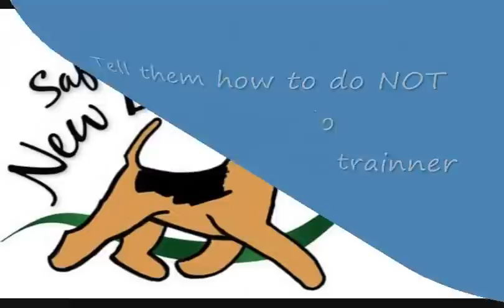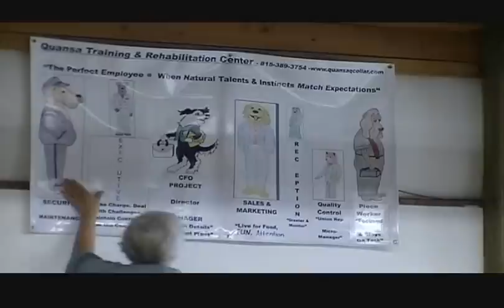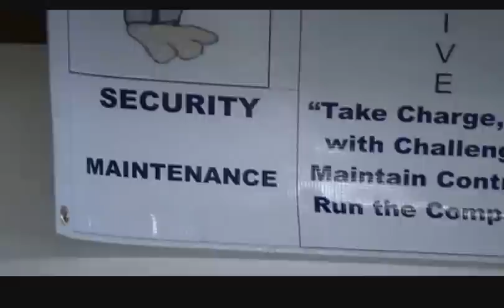Teach them how to do, NOT what to do!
Teaching a dog how to make decisions is different than telling them (training them) what to do!
In this video Pat explains the very big difference between teaching a dog how to make the right decisions and training the dog how to respond to commands.

She further explains the relationship between these two pit bulls and Veterans with PTSD. WOW! You are going to enjoy this!